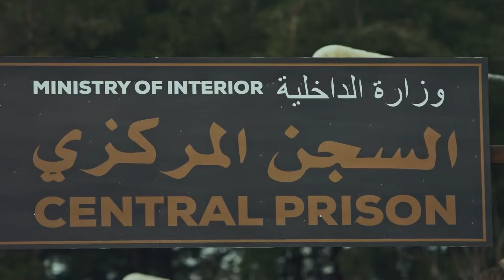Can Dostumuz İçin Hapse Bile Gireriz - Keşanlı Mücahit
Üstçavuş, ağır silah uzmanı, 27 yaşında, lakabı "Keşanlı". Deli dolu ve atılgandır. Bütün operasyonlarda en önden gitmekten korkmaz.